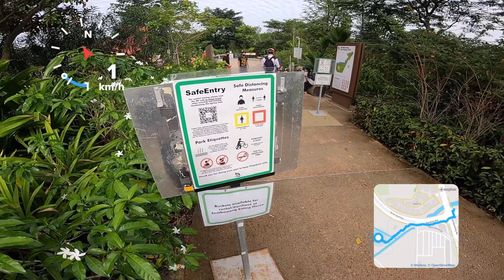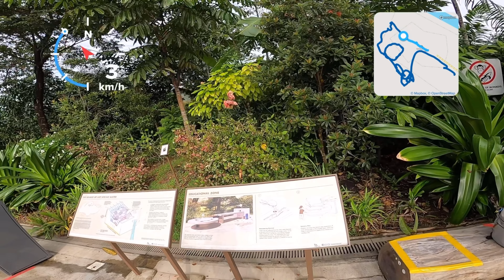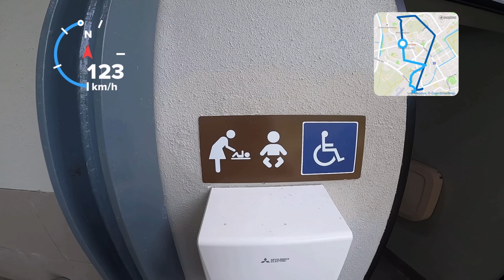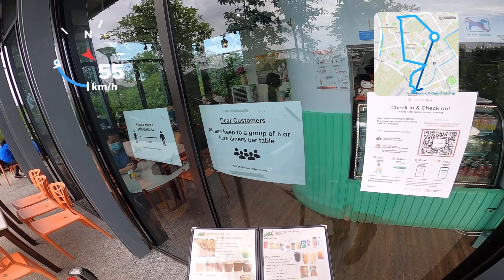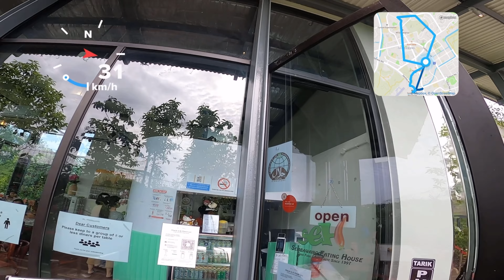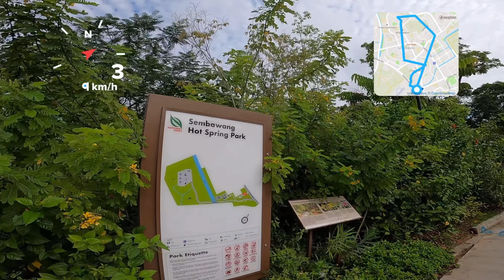sembawang hot spring visit